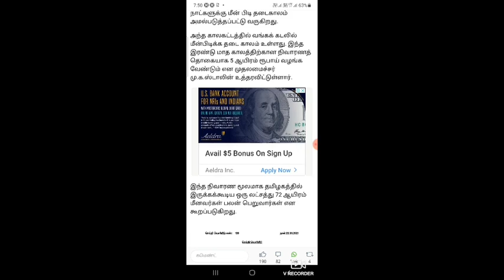சற்றுமுன்:ரூ5000 அனைவருக்கும் இலவசம் | Tamilnadu latest news | Today stalin news| Tamil News Today